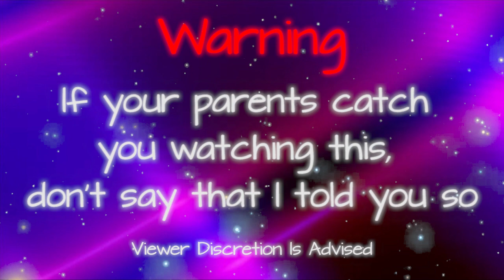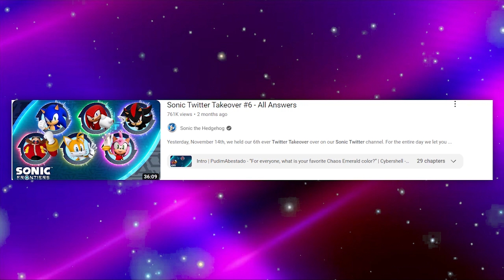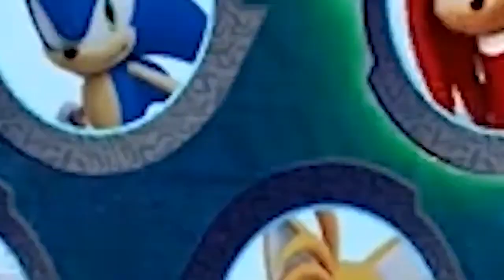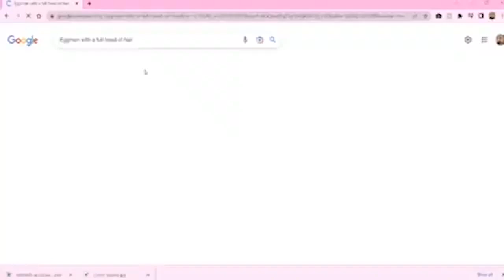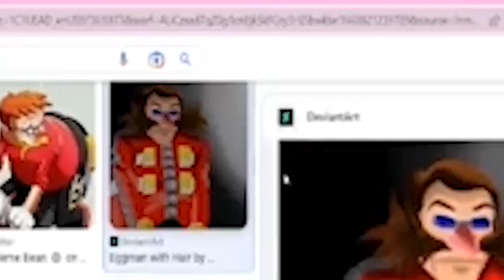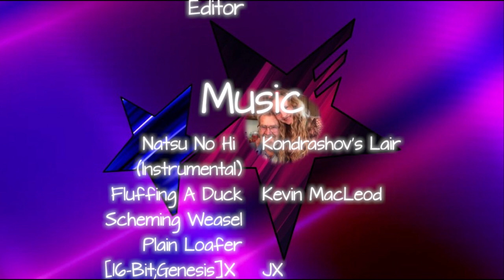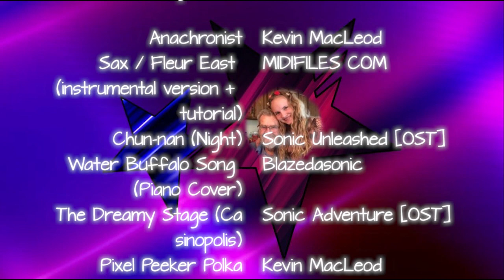LiseRocksReacts - The Sonic Twitter Takeover #6 (Part I)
Greetings,
In this video, we are reacting to the 6th Sonic Twitter Takeover.  However this is only part 1.

CHAPTERS
0:00 - YT Intro
0:27 - WARNING
0:40 - Reaction Intro
1:32 - Welcome!
4:53 - PudminAbestado
7:34 - Cybershell
9:08 - TophatGeo
11:19 - System9509
13:14 - bunbunbillion
15:13 - Reaction Outro
15:25 - End Credits
16:24 - YT Outro

VOICE CAST
Sonic (Roger Craig Smith)
Knuckles (Dave B. Mitchell)

PRODUCTION
Writing
Katie Chrzanowski
Kenneth W
( Couldn't find his socials)
Video & Audio Production
BLKBX Creative Services
Post Management
Kenneth W
Reaction Video Editor
That's me,

Special Thanks to Ian Mutchler